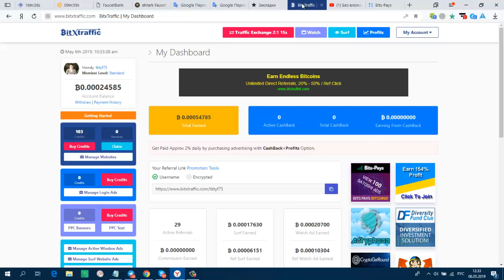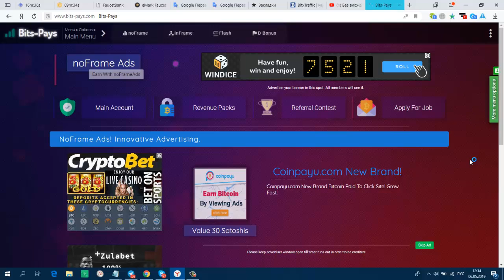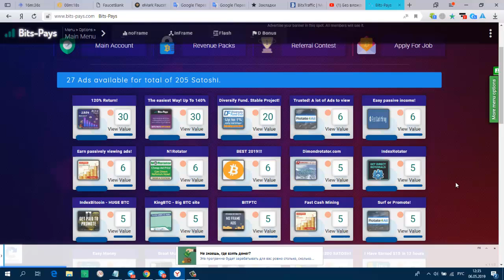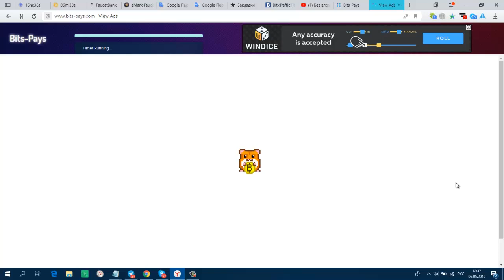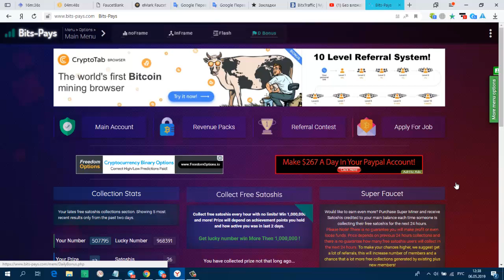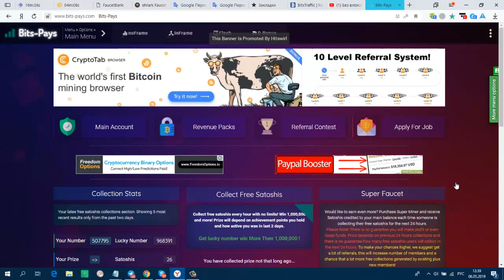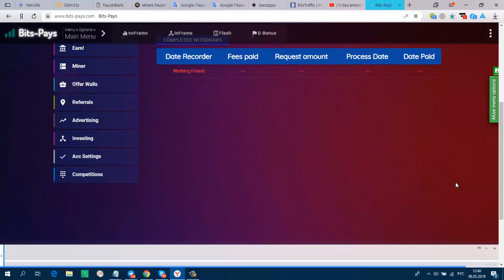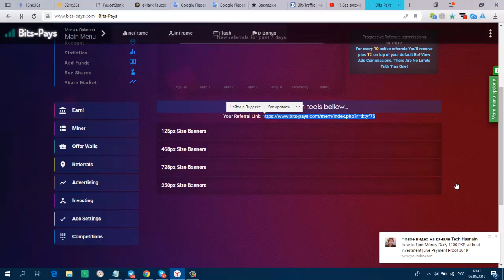Без вложений Жирненький Букс Bits Pays Три вида заработка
Без вложений. Жирненький Букс Bits-Pays Три вида заработка + кран + бонус. мин. вывод 20.000 btc/sat.